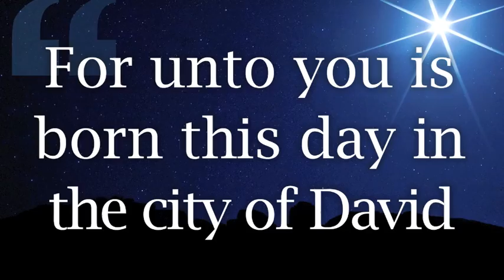Veritas Christmas Greeting 2016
Merry Christmas from Veritas Christian School!
Listen and watch as Veritas students sing Christmas Carols in the Lawrence community, and perform at our annual Christmas Concert. Warm blessings to you and your family this 2016 Christmas.

Every good and perfect gift is from above, coming down from the Father of the heavenly lights, who does not change like shifting shadows. James 1:17

As we close the year, we invite you to join us as we boldly train up the next generation of Christian leaders.
Or mail check to:
Veritas Christian School
256 N. Michigan St.